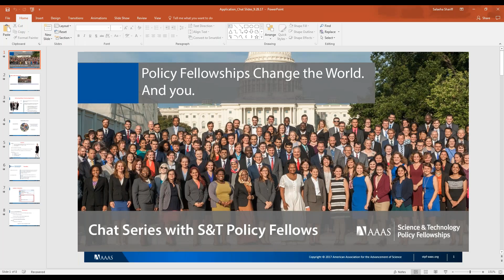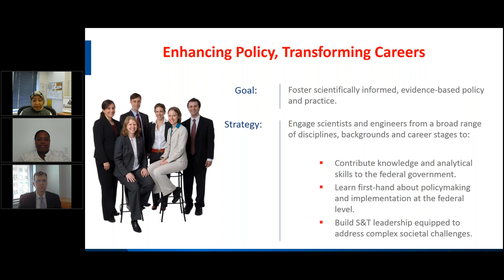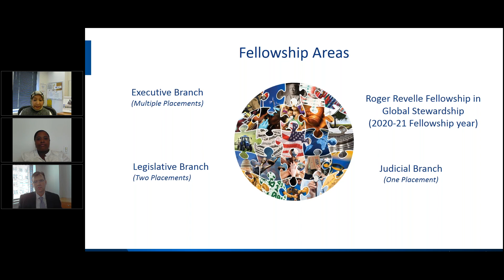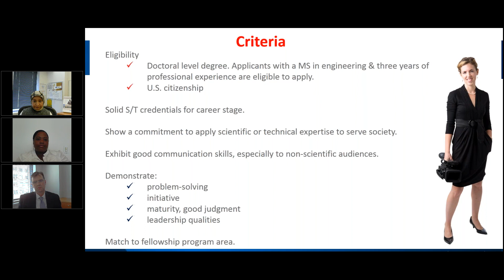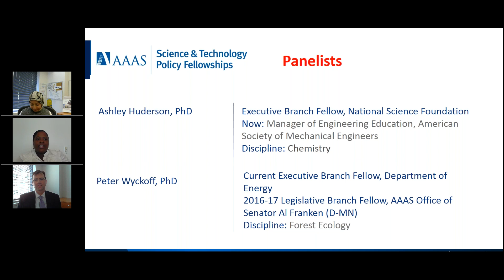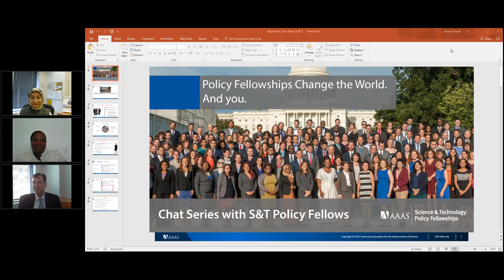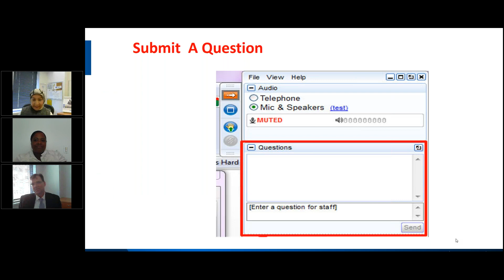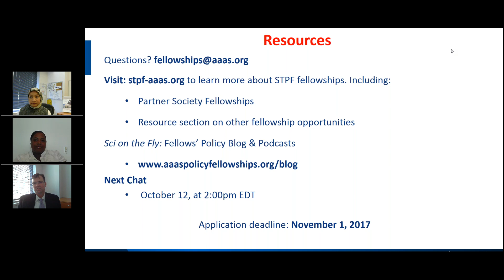All About the STPF Application & Interview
Have questions about the AAAS Science & Technology Policy Fellows (STPF) application process? What's the best way to prepare for a potential interview as an STPF applicant? Learn from STPF fellows and staff on a live video chat. Your questions will be answered directly by STPF fellows of various discipline backgrounds and career stages. They will also share how their career horizons have broadened and how they are impacting public policy today.

STAFF

Salaeha Shariff

FELLOW(S)

Ashley Huderson, 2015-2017 Executive Branch Fellow, National Science Foundation
Peter Wyckoff, 2016-17 Legislative Branch Fellow, Office of Senator Al Franken (D-MN), 2017-18 Executive Branch Fellow, Department of Energy